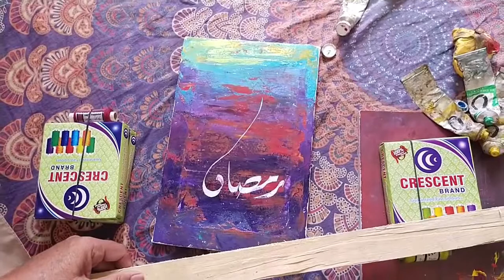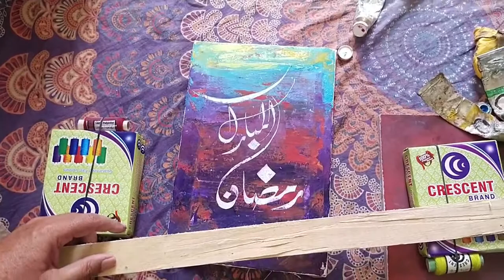Ramzan Mubarak Painting in Khat - e- Deewani From Gulzar e Fun youtube Channel | Gulzar Ahmad